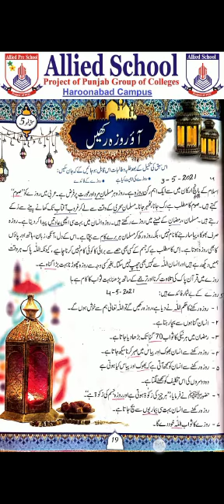Class 2: Islamiat, Lec.4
Class 2: Islamiat, Lec.4 ( 6 May 2021)